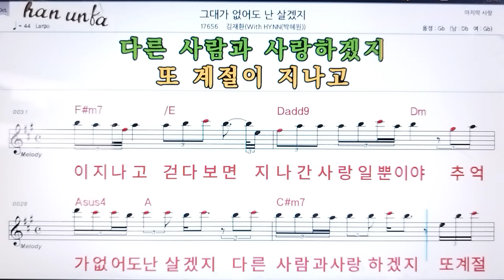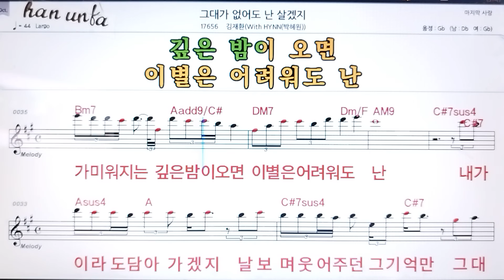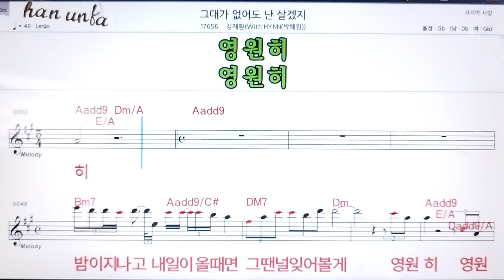그대가 없어도 난 사겠지/김재환*박혜진👍노래 반주, 코드 악보,가라오케💋Karaoke*Sheet Music*Chord*MR